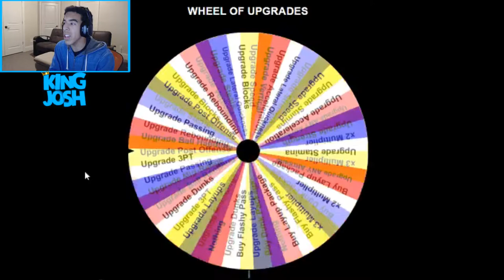I carried my team on a 5'7 60 overall... NBA 2K19 Wheel of Upgrades Ep. 2!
Finally this series is back and here to stay for good! I will try my best to upload this series once a week! My goal in this series is to get my 5'7 shot creator to 85 overall and to earn badges only by playing park games. To earn upgrades I have to score, get assists, and win games.